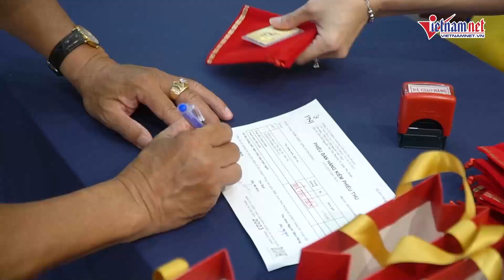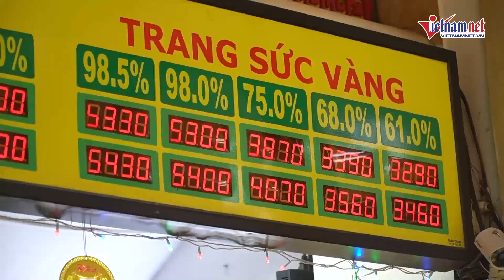TP.HCM: Không còn cảnh xếp hàng "xin vía" Thần Tài dù vàng hạ giá | Vietnamnet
Theo ghi nhận của VietNamNet, người dân tại TP.HCM không phải chen chúc, xếp hàng dài, chờ 1-2 tiếng để 'xin vía' Thần Tài dù vàng hạ giá.